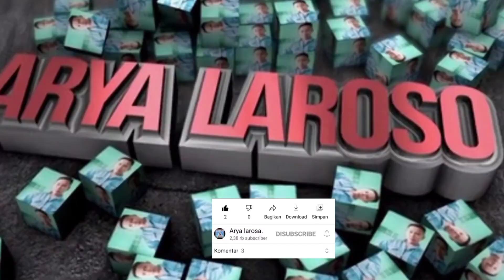cara potong rambut pria keriting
cara potong rambut pria keriting, cara pangkas rambut pria keriting, cara potong rambut pria keren,

Hay semuanya di sini saya membuat video cara potong rambut pria keriting, cara pangkas rambut pria keriting ini sangat gampang dan mudah buat pemula untuk cara pemotongan nya di video ini tonton video ini sampai habis semoga bermanfaat.